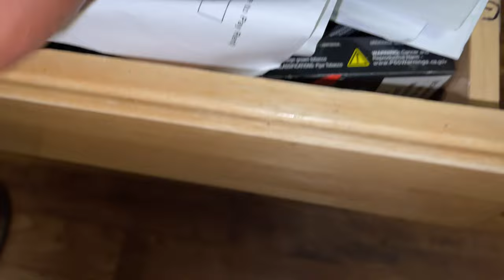Easter egg hunt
WHAT IT DO E-Z GANG!

TURN POST NOTIFICATIONS ON TO GET ALERTED EVERY TIME WE POST A NEW VIDEO